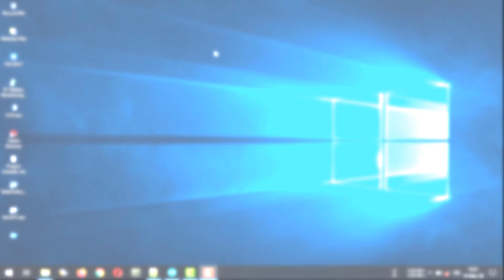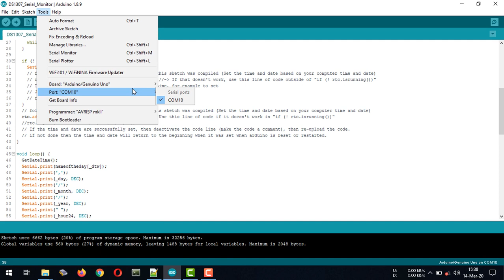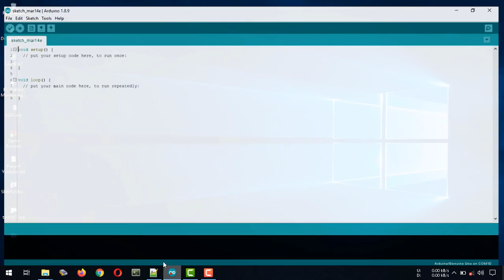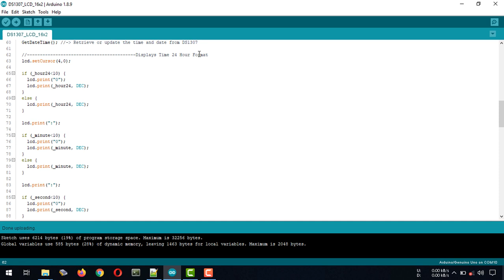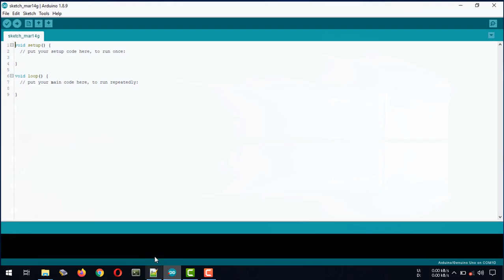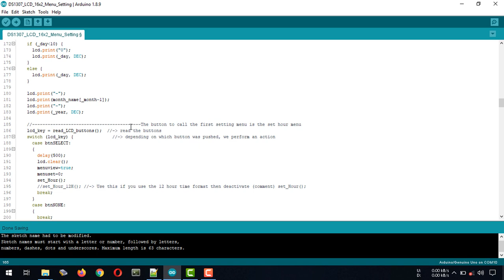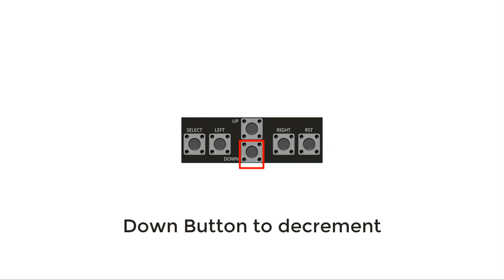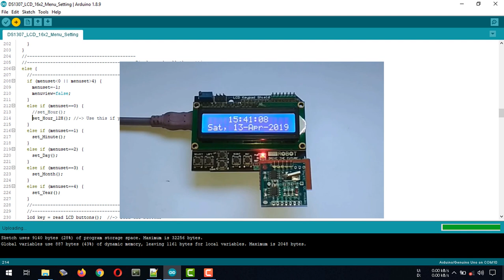Arduino | DS1307 RTC with Arduino Uno and LCD Keypad Shield | Included with the Simple Settings Menu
Arduino | DS1307 RTC with Arduino Uno and LCD Keypad Shield | Included with the Simple Settings Menu. In this project video I use Arduino Uno SMD, DS1307 Real Time Clock (Tiny RTC Module), LCD Keypad Shield, Arduino IDE 1.8.9 and Notepad++ V7.7.1

The code file is saved in the .rar file format. I created a .rar file using Winrar V5.50, so to extract it, make sure you use the same version of Winrar that I use or the latest version or use the winrar extractor online.